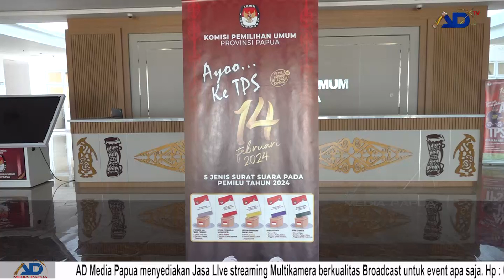31 TPS YANG TERSEBAR DI 4 KABUPATEN LAKSANAKAN PEMUNGUTAN SUARA SUSULAN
KETUA KOMISI PEMILIHAN UMUM PROVINSI PAPUA MENYAMPAIKAN PROVINSI PAPUA MEMILIKI 3.109 TPS YANG TERSEBAR DI 993 KAMPUNG DAN KELURAHAN DI 9 KABUPATEN KOTA.